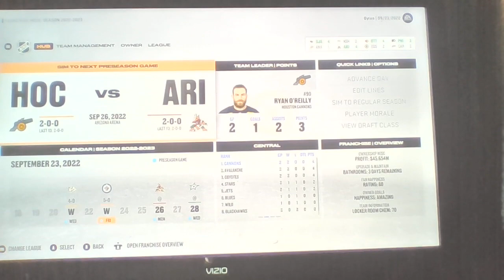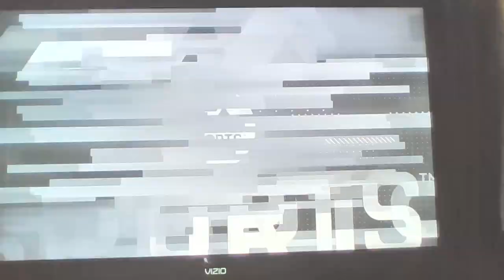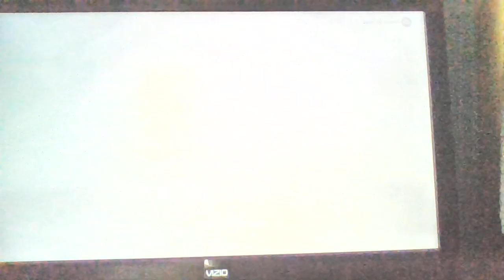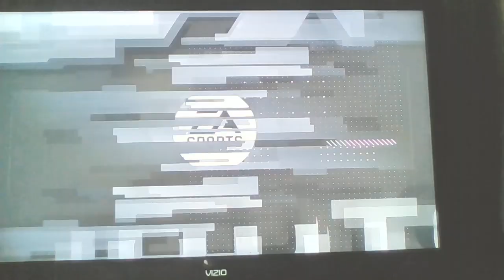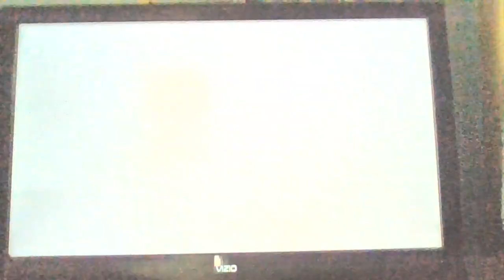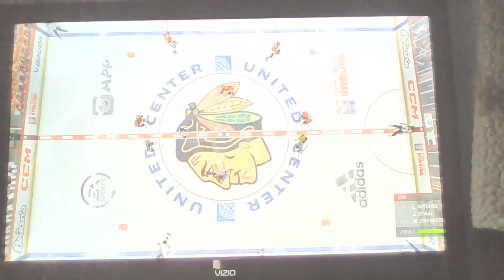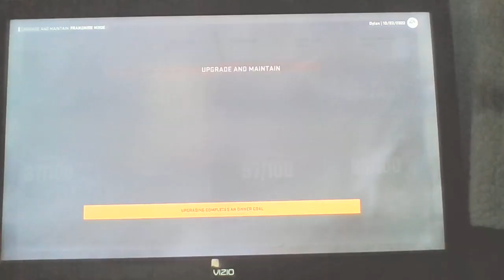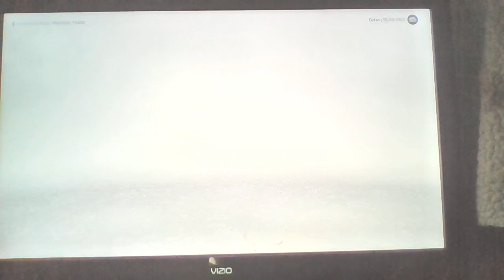4 more victims of the cannon NHL franchise mode